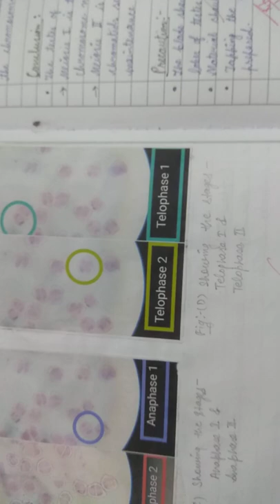squash prep.of Grasshopper testes follicles to study Meiosis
Experiment on :-
Squash preparation
Grasshopper testes follicles
Meiosis stages